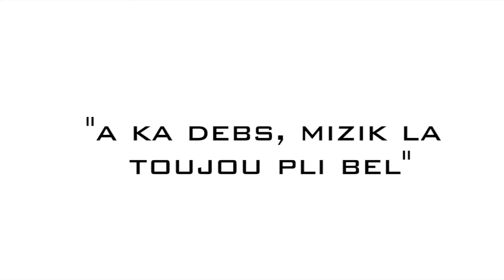Interview - MISTER FRANCKY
Découvrez dans quelles circonstances les artistes, producteurs, musiciens, personnalités de la musique antillaise ont rencontré, travaillé, collaboré, vécu des anecdotes avec les membres phares de Debs Production.

RIKO DEBS : 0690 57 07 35
Directrice des studios : Nad Eddaïra (à contacter pour toute réservation)